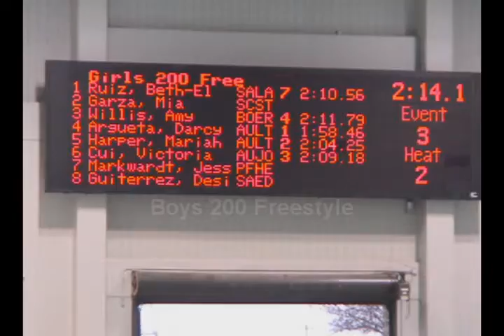2009 Region VII-4A Prelims 200 Free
2009 Regionals prelims 200 Free